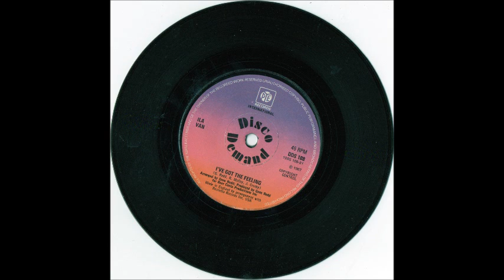ILA VAN / I ve got the feeling / CSA N°457